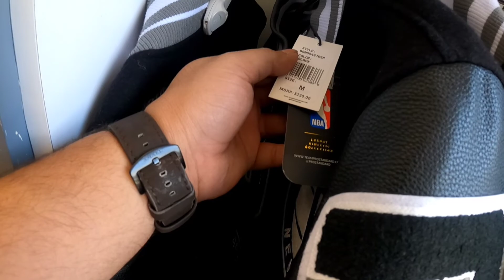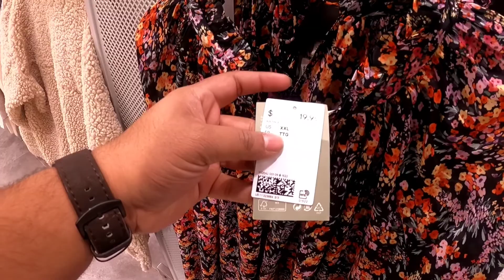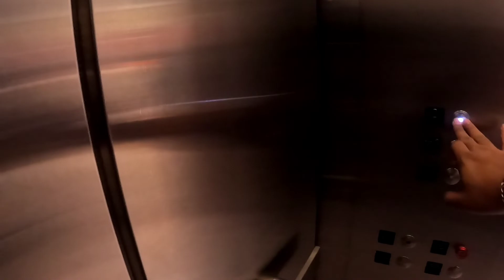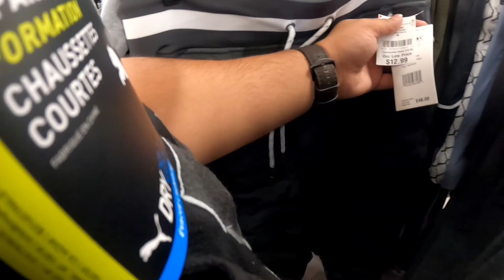Shopping In Jamaica Center Queens , New York | H&M | Burlington | Adidas | Nike